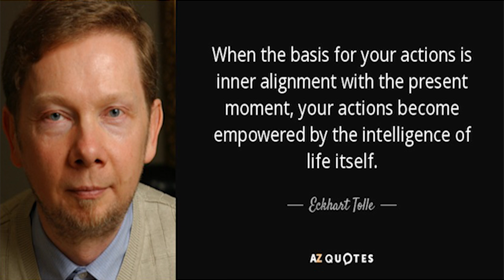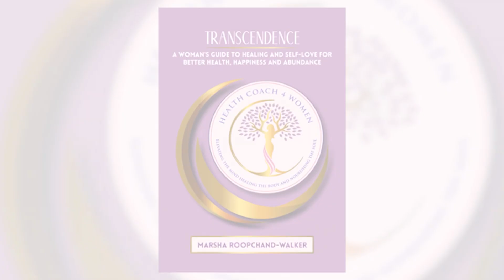How to Live in Harmony with Your True Self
this episode we dive into the journey of living in alignment with your true self. We begin by exploring what it means to truly understand and embrace who you are at your core. Shedding the layers of societal expectations and external pressures, we uncover the essence of personal authenticity. By sharing personal anecdotes and real-life examples, we illustrate the transformative power of aligning your life with your true self.

Recognizing when you are out of alignment is a crucial step in this journey. We discuss common signs of misalignment, such as feeling unfulfilled, constantly stressed, or disconnected from your passions. Through practical exercises and reflective practices, we guide you on how to reconnect with your true self. Our discussion also highlights the role of self-reflection, mindfulness, and, when needed, professional support in this discovery process.

Living authentically brings numerous benefits, from enhanced mental and emotional well-being to improved relationships and greater career satisfaction. By providing actionable tips and strategies, we empower you to take small, meaningful steps each day towards living a life that truly resonates with who you are. Join us as we embark on this enlightening journey towards authenticity and alignment.

I'm Marsha Roopchand-Walker a wellness enthusiast, content creator, author, and a holistic health coach and I help ambitious women manage stress and improve their gut health with 3 simple protocols!

My vision is to inspire woman to and elevate the mind through mindset shifts, heal their body through energetic healing foods and nourish their soul through meaningful connections. My greatest vision is women to operate at the highest frequency of LOVE!

I’m a certified Life and Holistic Health Coach.